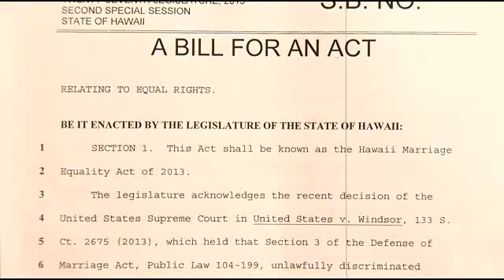House passes same-sex marriage bill on first reading (Oct.31)Honolulu Hawaii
House passes same-sex marriage bill on first reading, public hearing scheduled Thursday